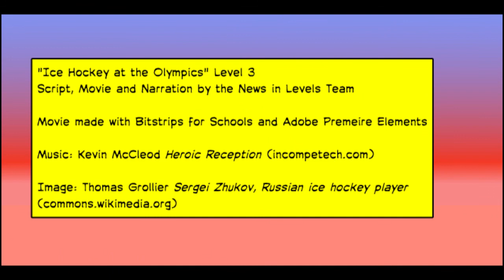Winter Olympics - Level 3 - Jokes in Levels